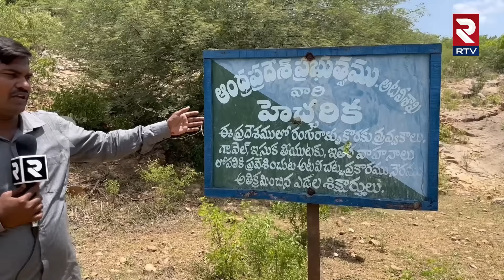NTR జిల్లాలో వజ్రాల కోసం జనం పరుగులు | Villagers Hunt For Diamonds In NTR District | AP News | RTV